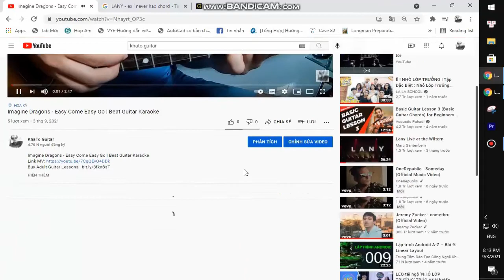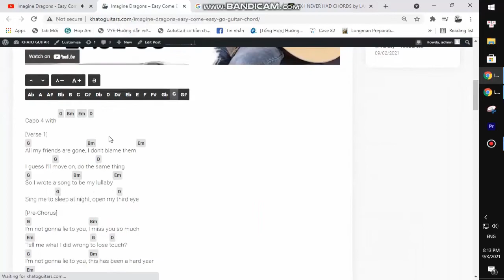Doddleoddle - Hot Mess | Guitar Tutorial